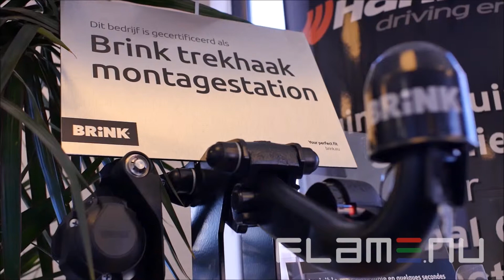Hazeleger Bandenservice Harderwijk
Goede banden zijn van levensbelang. Met het juiste type band onder uw personenauto, vrachtwagen of landbouwvoertuig bent u verzekerd van grip op de weg, stabiliteit en duurzaam rijcomfort